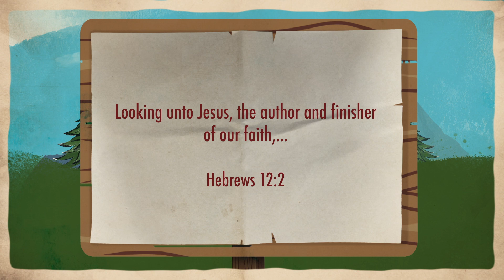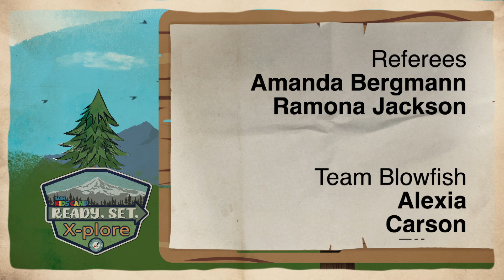14 - “Watchful Eye” - 3ABN Kids Camp Ready, Set, Xplore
God created nature for us to admire and explore. Let’s get ready and prepare to explore God’s creation and enjoy it to the fullest! Hosted by Jason Bergmann

KCRX230014